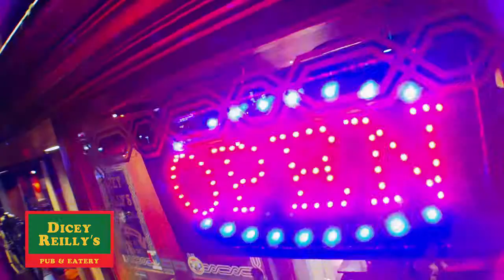dicey reilly 2015 22sec v2